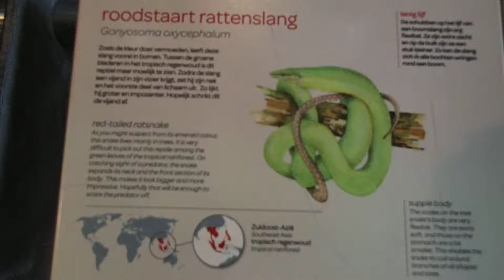106 Gonyosoma oxycephalum snake Zoo Amsterdam 2017